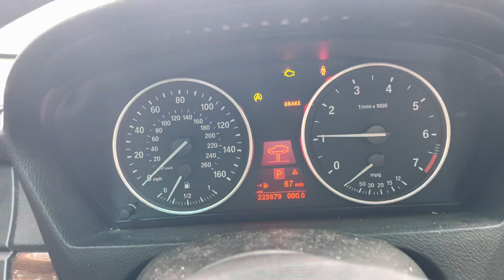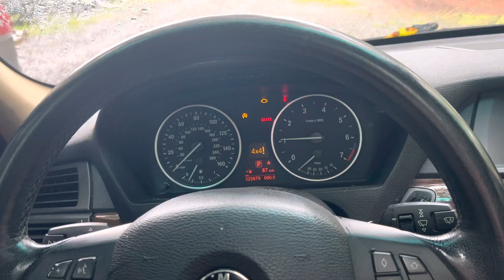BMW E60 & E90 AWD and DSC Malfunction: How to Fix it Yourself!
Description: Is your BMW E60 or E90 experiencing AWD and DSC malfunction issues? Don't worry, we've got you covered! In this comprehensive tutorial, we'll walk you through the steps to diagnose and fix AWD and DSC malfunctions in your BMW E60 or E90. Learn about common causes, troubleshooting techniques, and practical solutions to get your vehicle back on the road with optimal performance. Say goodbye to those warning lights and regain control of your BMW today!